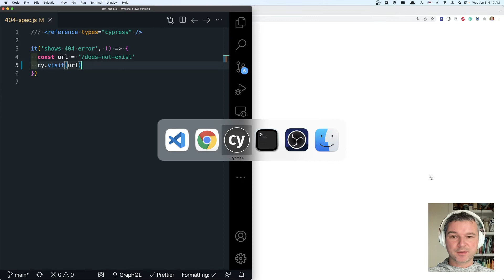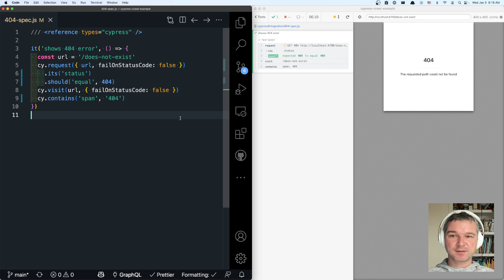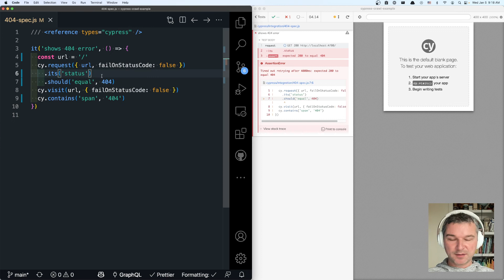Test 404 Page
In this video, I show how to use cy.visit and cy.request commands to verify the server is returning a 404 page for invalid resource URLs. In summary, I did

const url = '/does-not-exist'
cy.request({ url, failOnStatusCode: false })
  .its('status', { timeout: 0 })
  .should('equal', 404)
cy.visit(url, { failOnStatusCode: false })
cy.contains('span', '404')